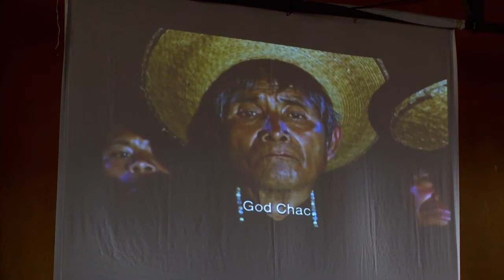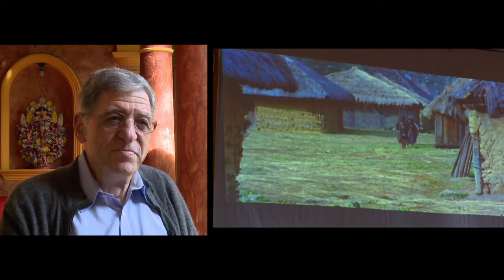FICSC | Chac, Dios de la lluvia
Entrevista a:

Rolando Klein, (Director y productor)